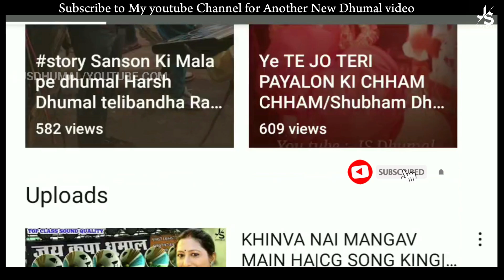छैला बाबू आई परदेसी CG hit song raj dhunal durg js dhuaml 2021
छैला बाबू आई परदेसी छैला बाबू आई परदेसी बाबू छैला बाबू आई परदेसी बाबू आही छैला बाबू आई परदेसी बाबू आई डीजे सॉन्ग छैला बाबू आई परदेसी बाबू डीजे सॉन्ग छैला बाबू आई परदेसी बाबू आई सॉन्ग छैला बाबू आई परदेसी बाबू आ छैला बाबू आई परदेसी गाना छैला बाबू आई परदेसी बाबू आही डीजे सॉन्ग छैला बाबू आई परदेसी बाबू आई डीजे

Chaila Babu I Pardesi Babu Chaila Babu I Pardesi Babu Chaila Babu  Ai Pardesi Babu Aahi DJ Song Chaila Babu Ai Pardesi Babu I DJ

कृपया ध्यान दीजिए :---
 यह चैनल किसी गलत उपयोग के लिया नहीं बनाया गया है अगर मैंने आपका कोई गाना या विडियो अपलोड किया है, और यदि आप इसे हटाना चाहते हैं तो यहाँ कुछ करने से पहले हमसे सीधे संपर्क करें - आपके गाने को हटा दिया जायेगा - ईमेल के माध्यम से मुझसे संपर्क करें या यूट्यूब निजी मैसेजिंग सिस्टम से संपर्क कर सकते है ।

धन्यवाद :- ❌❌🚫 WARNING 🚫❌❌ Fake स्ट्राइक करने वाले पर कानूनी कार्रवाई की जाएगी।